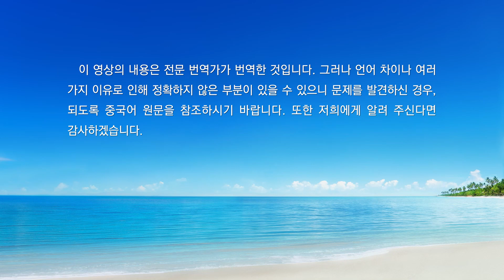전능하신 하나님 말씀 낭송 ‹하나님을 사랑하는 사람은 영원히 하나님의 빛 속에서 살 것이다›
추천